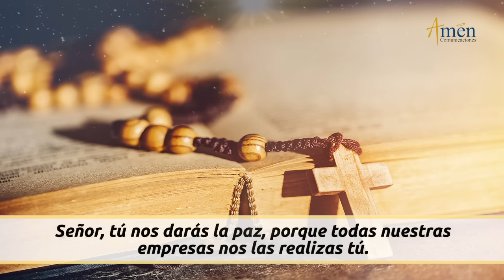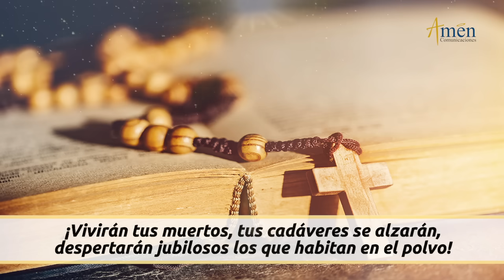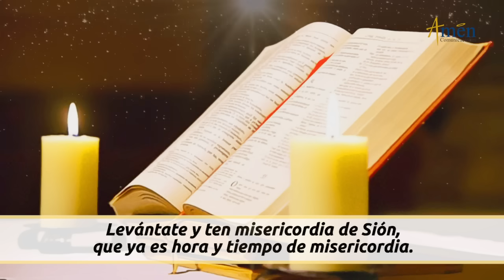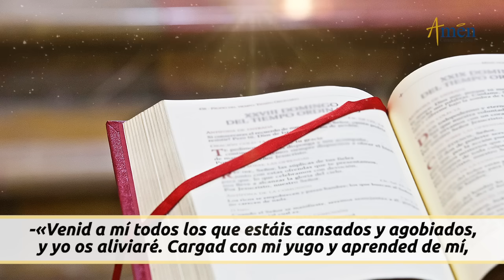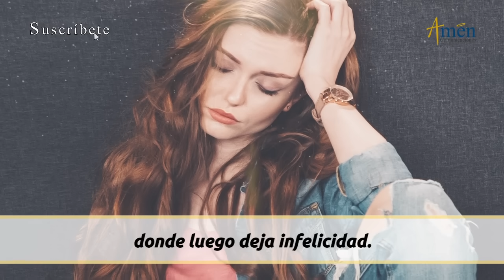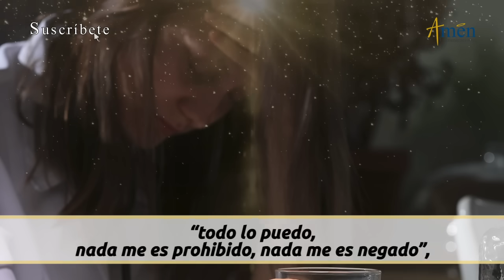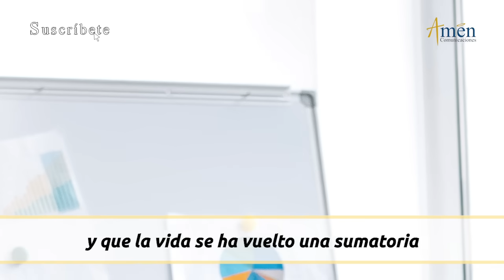Evangelio De Hoy Jueves 18 Julio 2024 l Padre Carlos Yepes l Biblia l San Mateo 11,28-30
👉 ¿Por qué se da el cansancio de la vida?

Salmo 101,13-14ab.15.16-18.19-21: El Señor desde el cielo se ha fijado en la tierra.

LA LECTURA DE HOY:

En aquel tiempo, exclamó Jesús:

-«Venid a mí todos los que estáis cansados y agobiados, y yo os aliviaré. Cargad con mi yugo y aprended de mí, que soy manso y humilde de corazón, y encontraréis vuestro descanso. Porque mi yugo es llevadero y mi carga ligera.»

1). Por el ruido, el activismo y el uso excesivo de la tecnológica
2). Por el vacío de Dios y la llenura de placeres y vanidades
3). Por la autosuficiencia

Propósito: Jesús, cuando me sienta cansado y lleno de agobio, permíteme aprender de Ti que eres manso y humilde